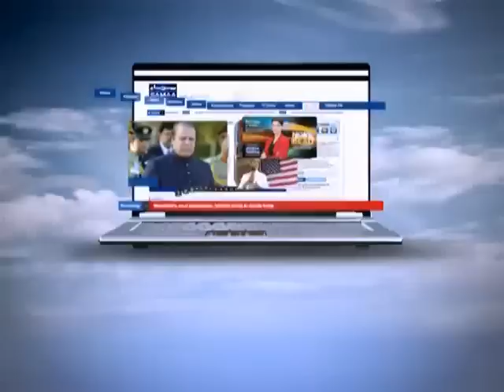Awam Ki Awaz, July 08, 2011 SAMAA TV 2/3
Awam Ki Awaz is a medium to raise issues and problems that surround and affect common people, their views and voice. Each episode looks into a different subject and its relevant solution. Fresh: Friday at 10:03PM. Repeat: Saturday at 1:05AM & 2:05PM. Follow Awam Ki Awaz on Facebook,